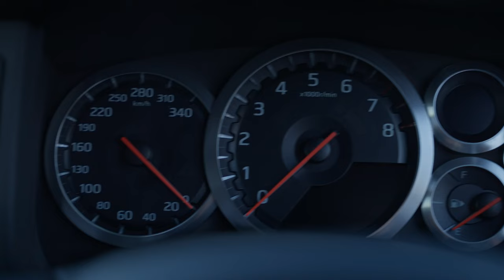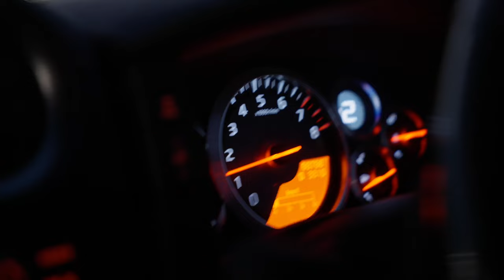GTR promotion video